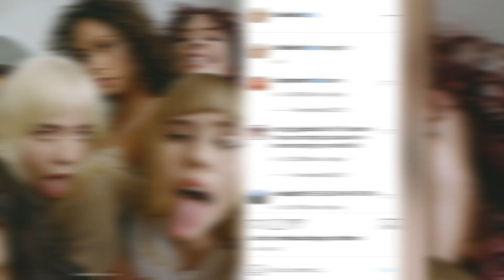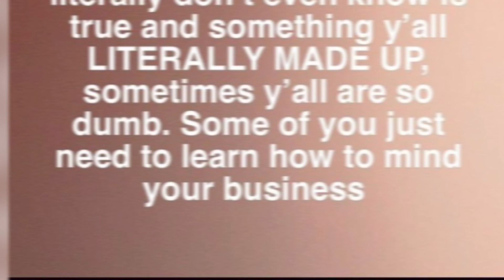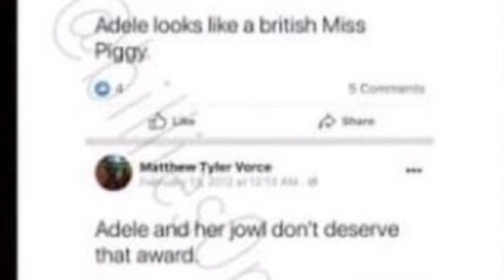Billie Eilish Fans DESTROY Her Merch Amid Queerbaiting Response!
Following accusations of queerbating in her latest music video 'Lost Cause’, Billie Eilish’s apparent response enraged fans prompting them to unfollow her by the thousands and some are even destroying her merch!